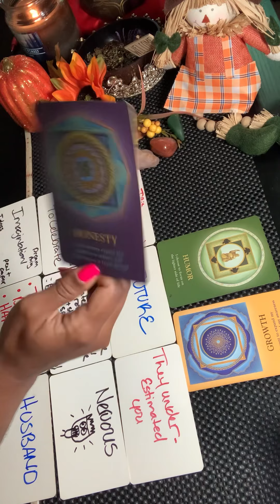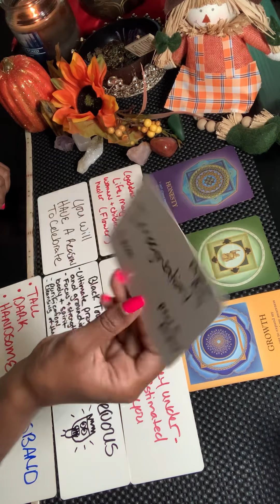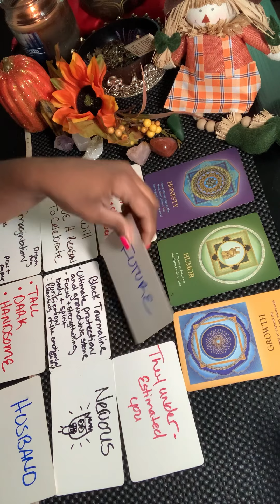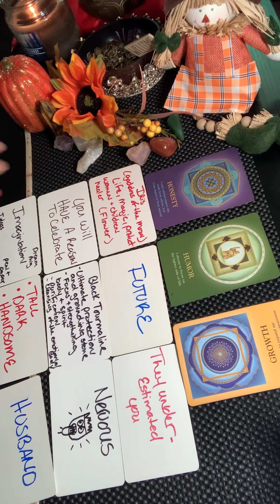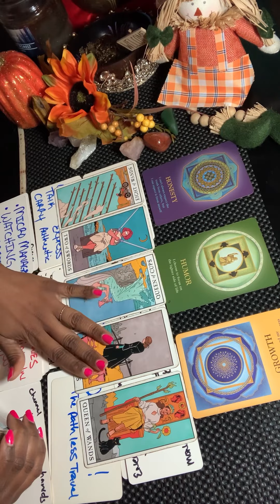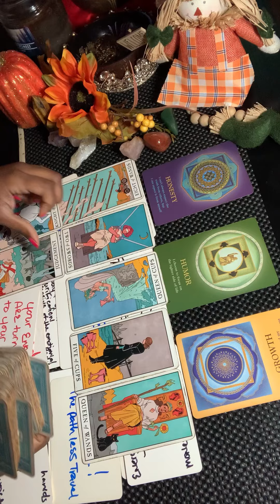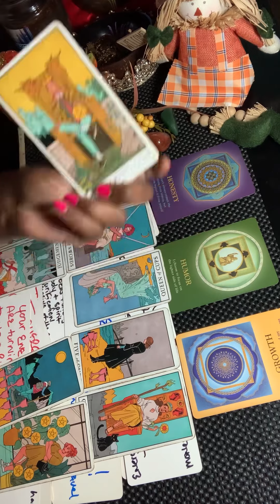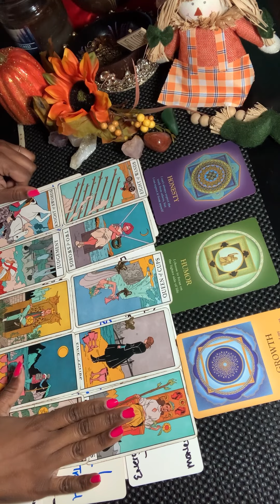Earth Signs🍂🍁They Can’t Access What Spirit Has In Store For You, Your 😜Just Returning The Favor😎